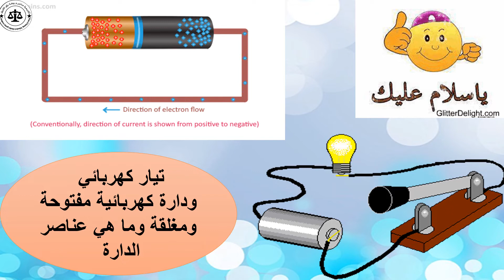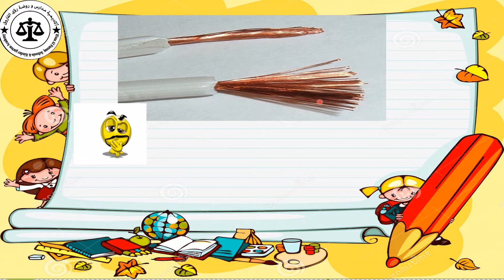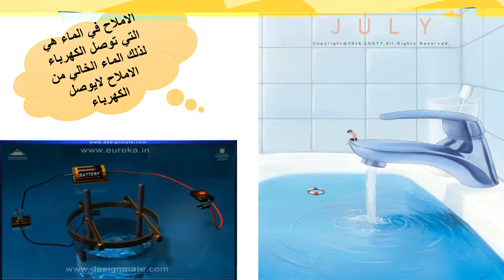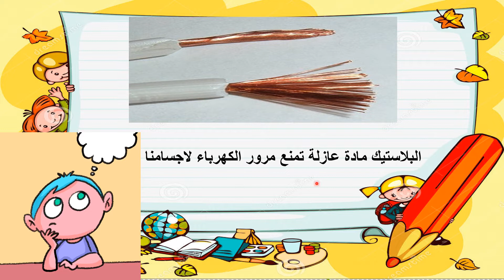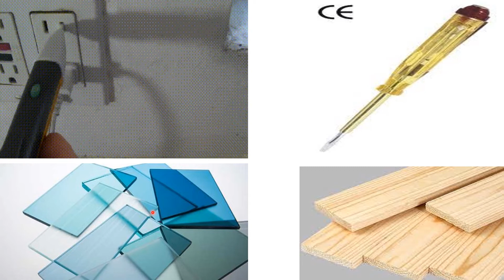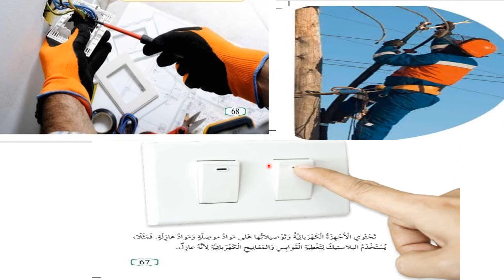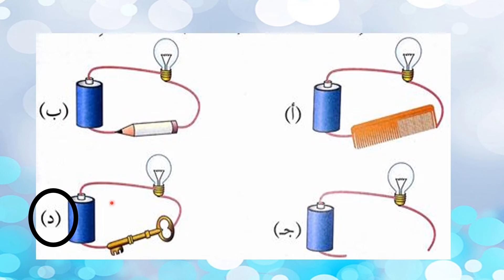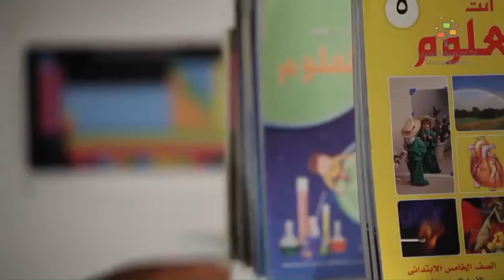حصة العلوم للصف الرابع 25-4